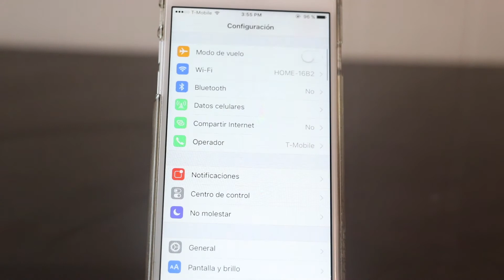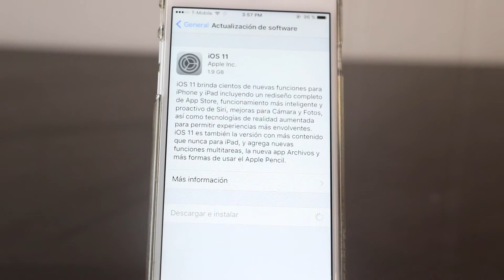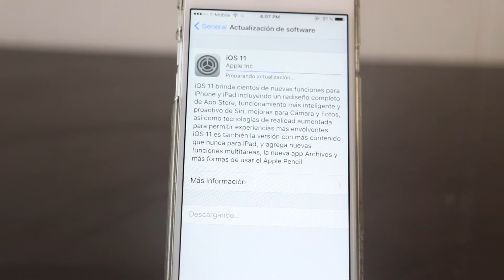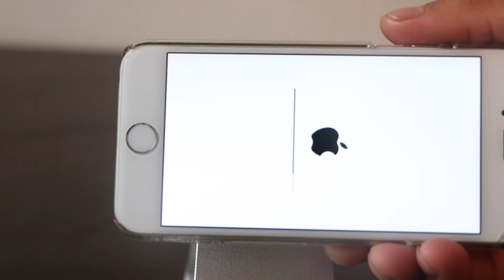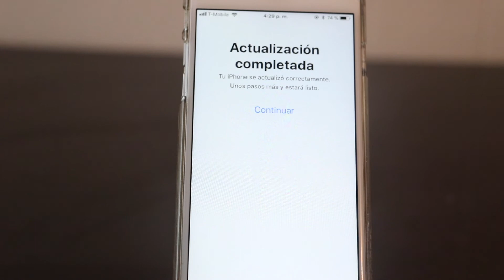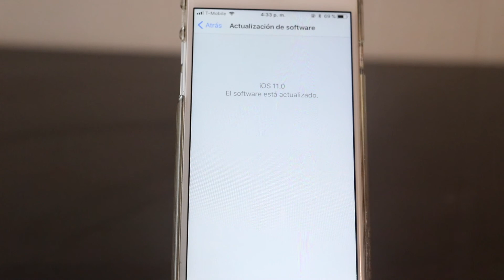como instalar iOS 11OFICIAL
COMO INSTALAR DE MANERACORECTA LA VERCIO 11 A NUESTRO IPHONE